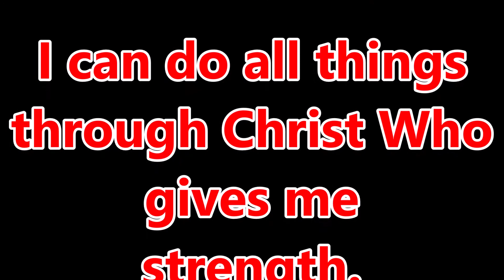Michael Howard~Talking with Jesus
Conquering Addiction, Bensalem, is an outreach of Conquering Life Prison and Recovery Ministries, whose mission is to bring the Gospel to both prison and the recovery community. This meeting, held at 7:00 PM on Friday nights, is open to anyone in the recovery community. It is held at The Christian Life Center 3100 Galloway Road Bensalem PA 19020